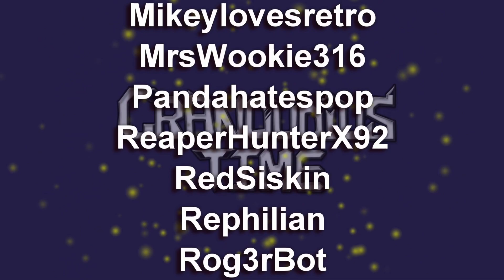Someday You'll Return: Director's Cut - Part 10 | Intense Finale & Unexpected Twists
Welcome to the thrilling conclusion of "Someday You'll Return: Director's Cut!" Join me in this epic journey as we embark on the final part of this atmospheric psychological horror game that will keep you on the edge of your seat until the very end.

In this gripping episode, we find ourselves deep within the dark and mysterious woods, desperately searching for answers and trying to unravel the haunting secrets that have plagued our protagonist, Daniel, throughout the game. The tension is palpable as we confront our worst fears and face unimaginable horrors in our quest for closure.

Prepare for an intense and mind-bending experience as we encounter unexpected twists and revelations that will challenge our perception of reality. The richly detailed environments and atmospheric sound design intensify the sense of unease, immersing us further into the nightmarish world of "Someday You'll Return: Director's Cut."

With our survival instincts pushed to the limit, we must navigate treacherous puzzles, solve intricate riddles, and make life-altering decisions that will determine our ultimate fate. The choices we make will have profound consequences, influencing the outcome of this captivating narrative-driven game.

Throughout this gameplay session, I'll share my thoughts, theories, and strategies, providing commentary and analysis to enhance your viewing experience. Feel free to join in the conversation in the comments section and share your own interpretations and reactions to the game's chilling conclusion.

"Someday You'll Return: Director's Cut" offers an immersive storytelling experience that will leave you questioning your own sanity. Get ready to confront your deepest fears, face the darkness within, and uncover the truth that has eluded us until now.

Don't miss this thrilling finale! Tune in to this episode to witness the culmination of an unforgettable journey in "Someday You'll Return: Director's Cut."